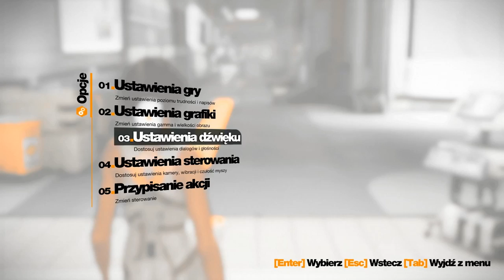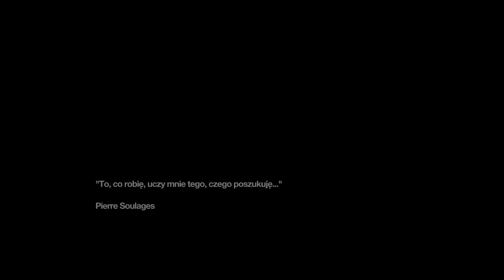Remember Me - Odzyskać co zapomniane [Let's Play #1]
Gra Ci się podoba? Zagraj! Znajdziesz ją na Muve.pl

Muzyka: Skillet - Awake and Live

"Remember Me jest zręcznościową grą akcji stworzoną przez paryskie studio Dontnod Entertainment, którego członkowie dawniej pracowali dla takich firm jak Criterion, Ubisoft, czy Electronic Arts. Tytuł wykorzystuje motyw wpływania na ludzki umysł -- jest to zarówno przewodni wątek fabularny, jak i ciekawe urozmaicenie rozgrywki.
Pod koniec XXI wieku ludzkość korzysta z rozpowszechnionej technologii umożliwiającej cyfryzację wspomnień, a co za tym idzie handlowanie nimi, zmienianie, a nawet usuwanie ich. W tym celu każdy posiada wszczepiony do mózgu chip. Nazywa się on Sensen, co stanowi skrót od Sensation Engine. System przechowywania i wymiany myśli kontroluje korporacja Memoreye, której sprzeciwia się nielegalna organizacja, Errorists.
Protagonistką gry jest Nilin, jedna z czołowych agentek Errorrist, tzw. łowczyni wspomnień. Poznajemy ją w Paryżu roku 2084, w słynnym więzieniu, Bastylii. Jak się okazuje, z łowczyni stała się ofiarą -- ktoś, kto wyczyścił jej pamięć najwyraźniej poluje na nią. Nilin musi uciec z więzienia, a następnie dowiedzieć się kto nastaje na jej życie."